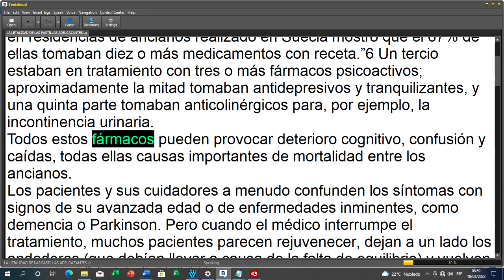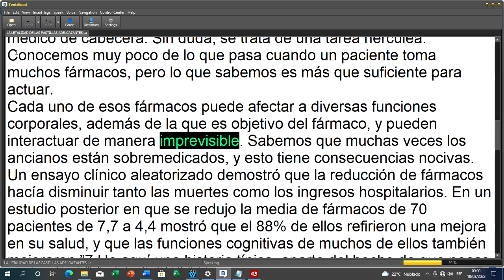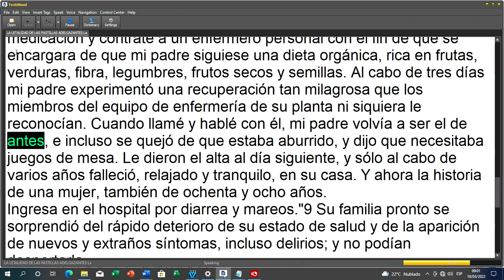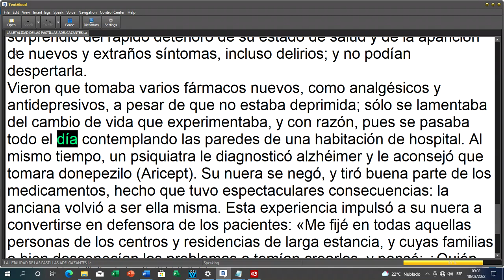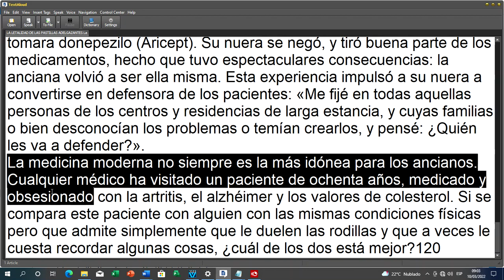La polimedicacion de los ancianos